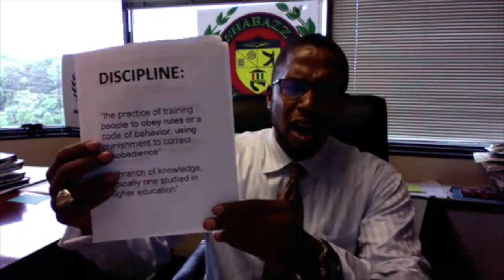ATTY MALIK ZULU SHABAZZ : DISCIPLINE AND POLICE ENCOUNTERS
Black Lawyers for Justice